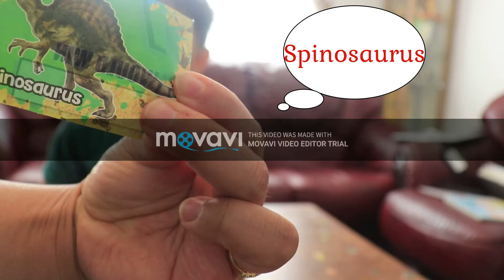Time to read Dino's name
Hi. My name is Cameron. I will read the Dino's name for you. It's natural and fun way of your toddler to read.